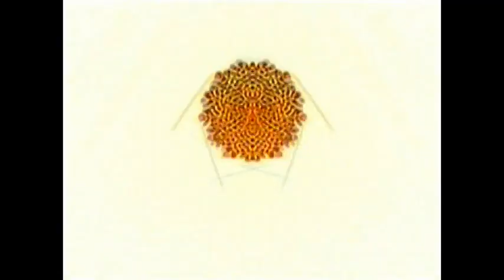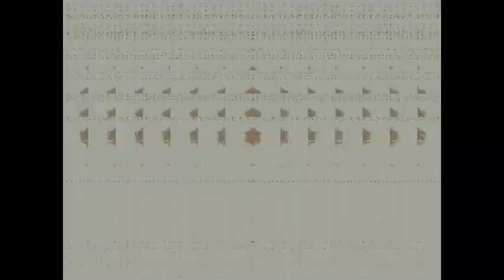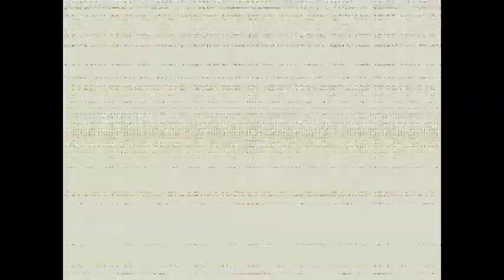Pink Machine Kaleidoscope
Pink Floyd's "Welcome to the Machine " song with my Kaleidoscopic imagery machine / device as visuals ;-) Again just a test / experiment still low rez for now . Later I'll be putting out much more high resolution material ;-)